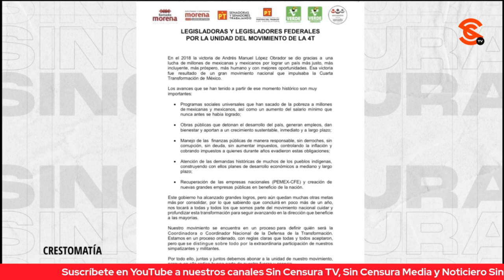SÍ SE PODÍA HACER DIFERENTE: LOS AVANCES DE LA 4T EN LA REGIÓN SURESTE DEL PAÍS CON BENJAMÍN ROBLES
En entrevista exclusiva, el diputado Benjamín Robles señala los grandes avances que ha tenido la región sureste del país gracias a las obras realizadas por la 4T y señala cómo antes esa zona estaba prácticamente olvidada por la oposición, quienes solo veían cómo beneficiar a las empresas, sin importar el bienestar de la población.

Benjamín Robles: Diputado del PT por Oaxaca